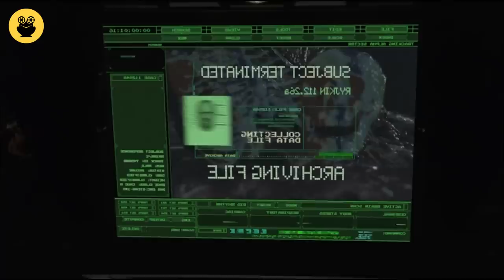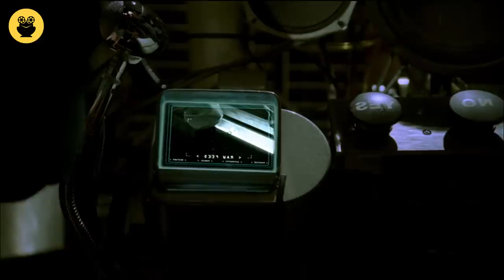"Cube Zero" සිංහල Movie Review | Ending Explained Sinhala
Today I'm going to talk about "Cube Zero" movie.